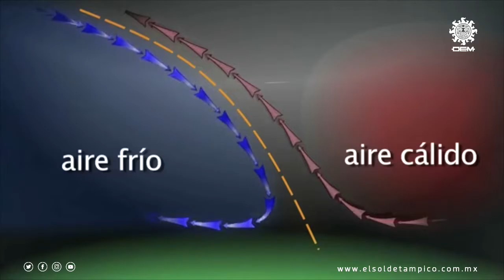¿Qué es un frente frío?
🤔 ¿Sabes que es un frente frío y cuáles son sus consecuencias?🤔

🌦🌬 ¡Aquí te lo compartimos!🌦🌬